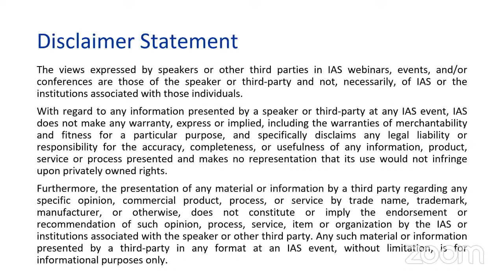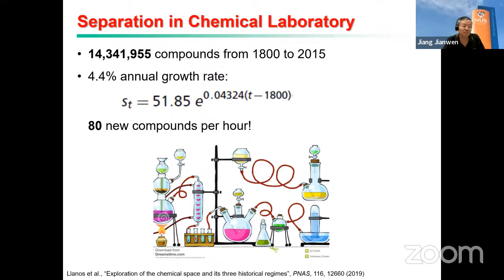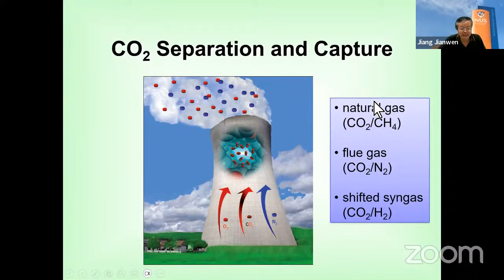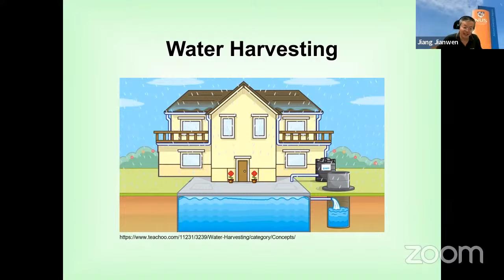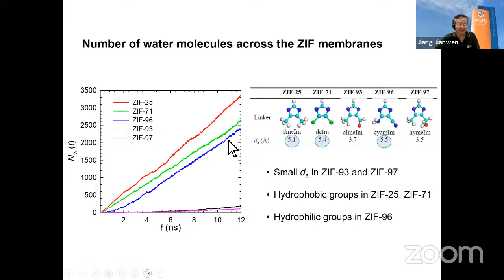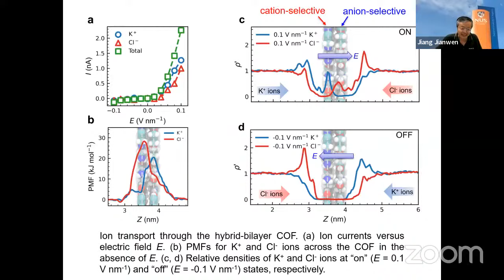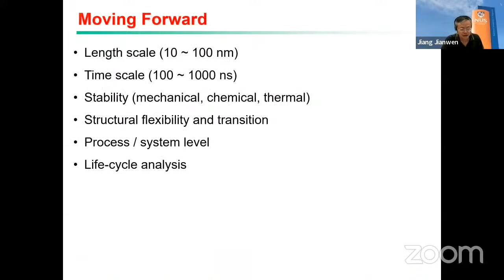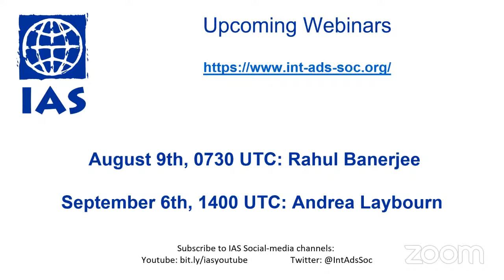IAS Webinar 4.7, Jianwen Jiang (National University of Singapore, Singapore)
Prof. Jianwen Jiang of National University of Singapore (Singapore), presenting his talk "Metal-Organic Frameworks for Chemical Separations: A Computational Perspective," on July 31st, 2023 (IAS Webinar 4.7).